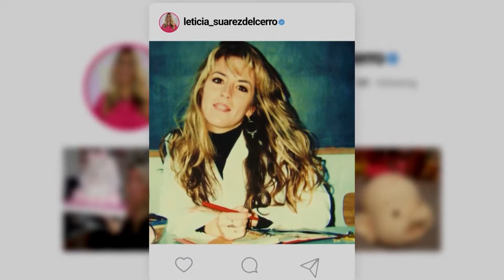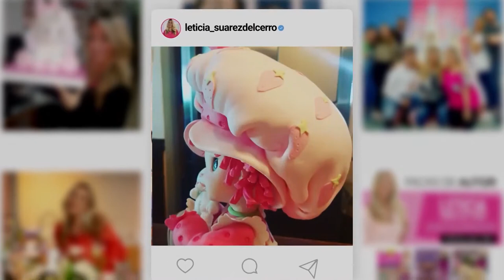Entrevista a Leticia Suarez del Cerro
WexWe es un espacio de comunicación donde las emprendedoras pueden encontrar todas las herramientas que necesitan para crear su propio negocio.

También en WexWe queremos compartir historias de mujeres que se animaron  a emprender para que ustedes puedan inspirarse a seguir por ese camino.
Si tienen una idea, un sueño, una vocación, muchas ganas y verdadera pasión por lo que hacen esta historia es  un claro ejemplo de que los sueños se hacen realidad.

Les presentamos a Leticia Suarez del Cerro ¿cómo fueron sus comienzos? Muy de a poquito… Delegando actividades en su familia…  y hoy es una mujer que vive y trabaja de lo que ama.